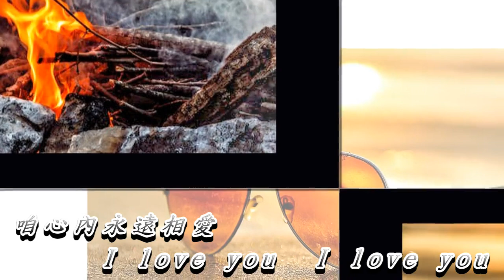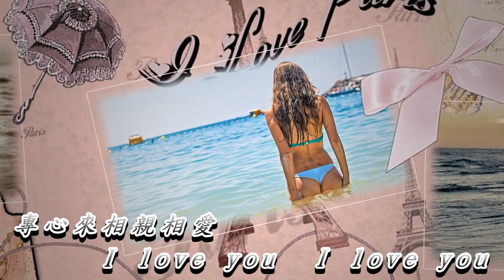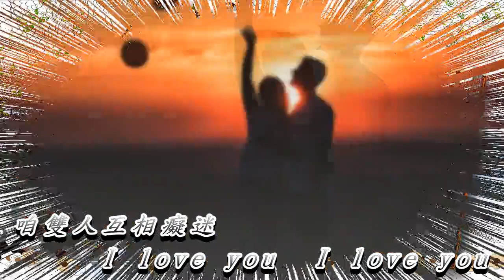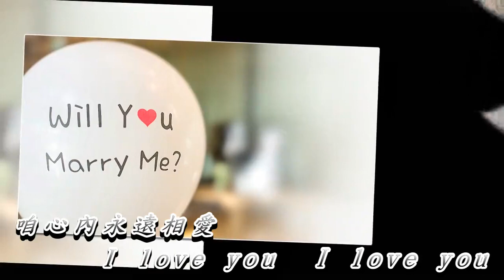六月火燒埔 張淑美